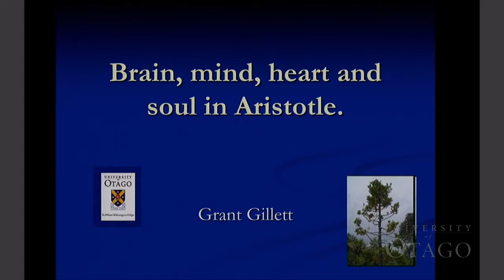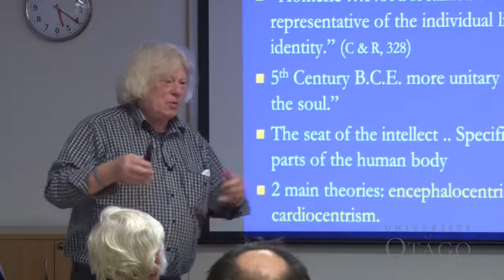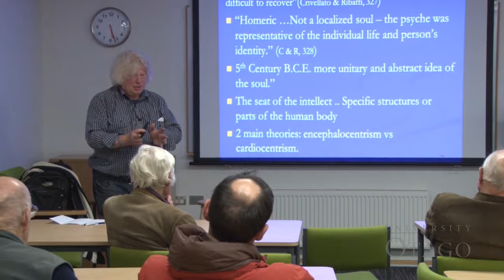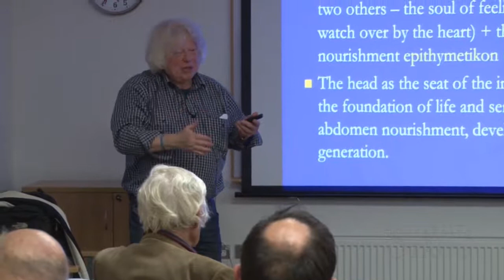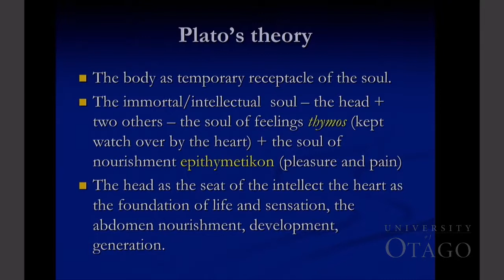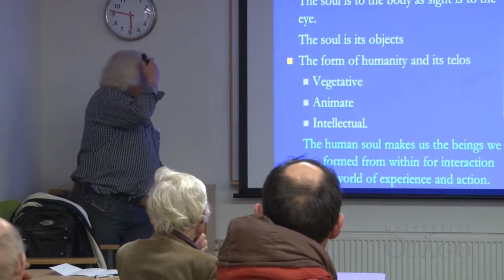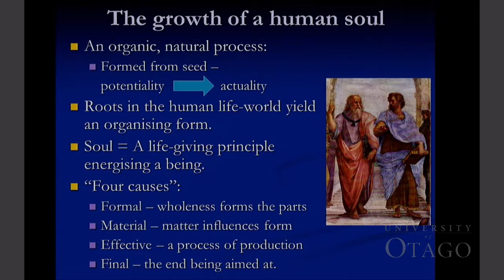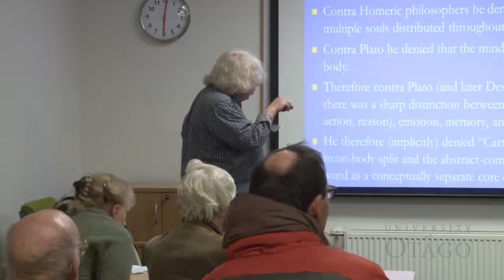May 2017 - Grant Gillett - Brain, mind, heart, soul in Aristotle